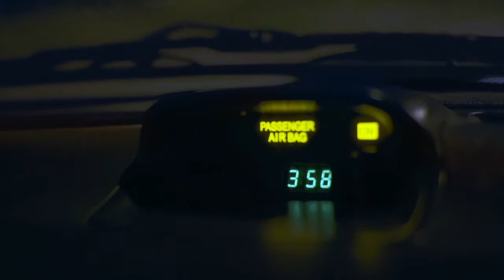Pursue YOUR Passion | Brandon Todd | How To Use Failure For Success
Ever felt like you were the only one to experience certain things in your life that nobody else will ever understand?

I felt that way until TODAY.. matter of fact, just a minute ago until I connected with my "Long Lost Brother" (Brandon Todd)

Seriously, just got done chatting with a dude that is also 5'5", plays basketball, able to dunk, & does the same crazy workouts that I used to do in the weight room to get crazy "hops"..

..and to top it all off, he's also a marketer! So of course I had to reach out to him and guess what.. He's a pretty cool dude just like me.. Haha..

Much respect to my "Basketball Brother" Brandon Todd and his pursuit of what he is passionate about! Check out his AMAZING video and story of "How To Use Failure for Success"!

Stay Inspired and Continue to Pursue Your Passion!

Greg Agustin Jr.